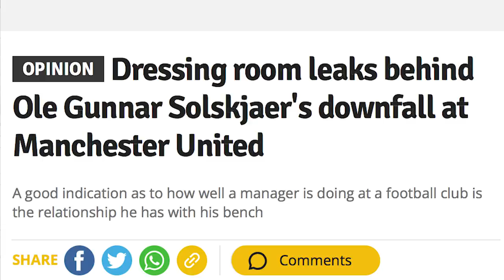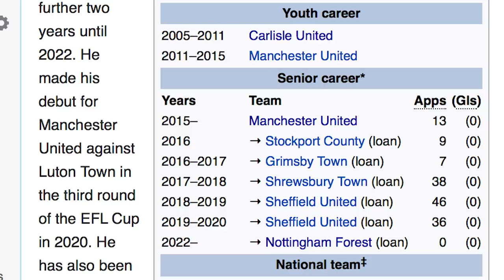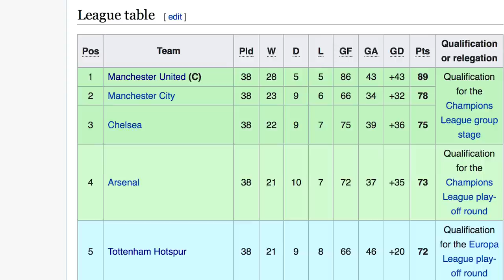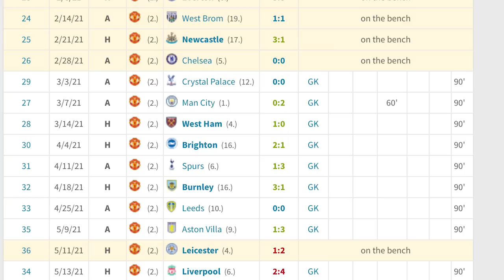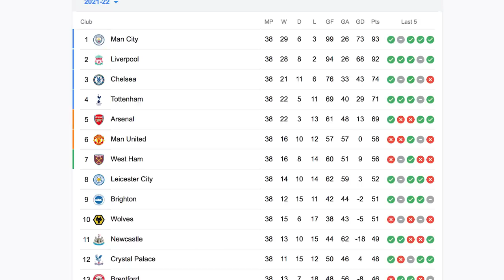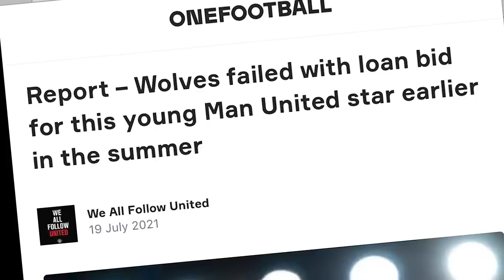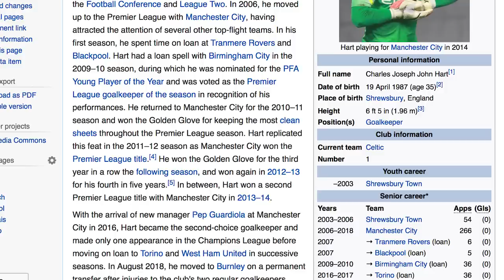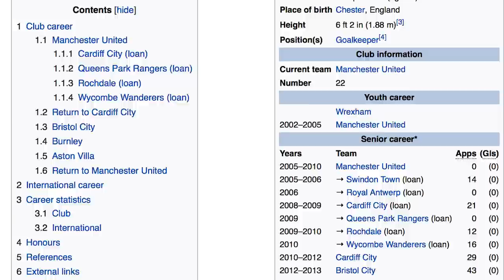Dean Henderson Is EMBARRASSING Man United.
The Irish Guy takes a look at Nottingham Forest's on-loan goalkeeper Dean Henderson having a swipe at Manchester United.